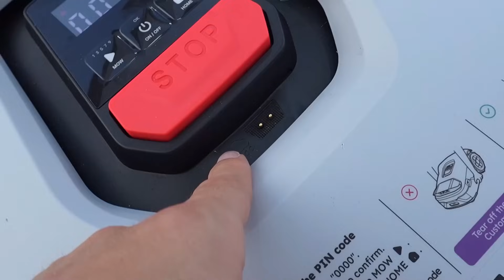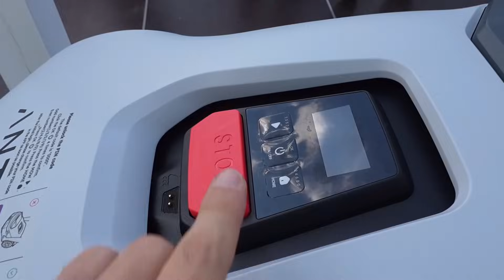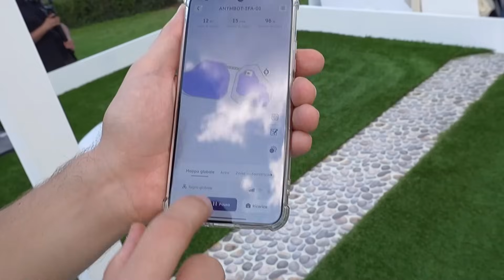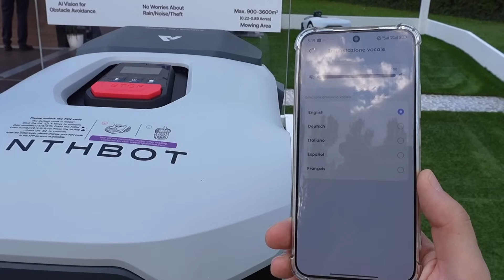ANTHBOT GENIE ad IFA 2025: Robot Tagliarba RTK 3D Vision con 4 Telecamere! Recensione e Booth Vlog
Anthbot Genie ad IFA 2025: Robot Tagliarba RTK 3D Vision con 4 Telecamere! Recensione, test e vlog dallo stand di Anthbot ad IFA 2025. Dopo la mia precedente recensione dell’Anthbot Pion, andiamo a scoprire il nuovo robot tagliaerba Anthbot di 2a Gen!!!

ANTHBOT GENIE
HIGHLIGHTS
✔️Senza Filo Perimetrale
✔️Sistema di Posizionamento RTK + 3D Vision (con 4 Telecamere!!!)
✔️Evitamento 1000+ Tipi di Ostacoli
✔️Supera Pendenze Fino a 45%
✔️Disponibile nei Modelli Genie 600 (max 900mq), Genie 1000 (max 2000mq) e Genie 3000 (max 3600mq)